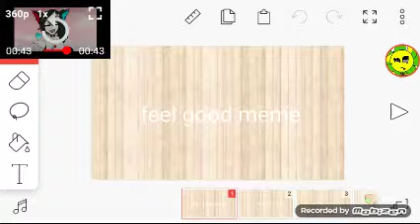Feel good meme (fr cat angendy) felicidades por tu 100 sbu😄